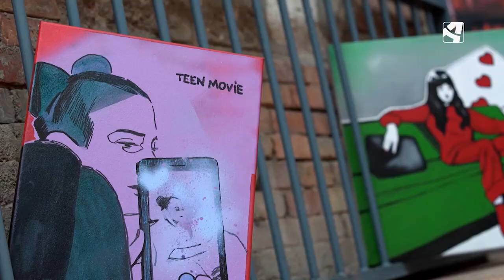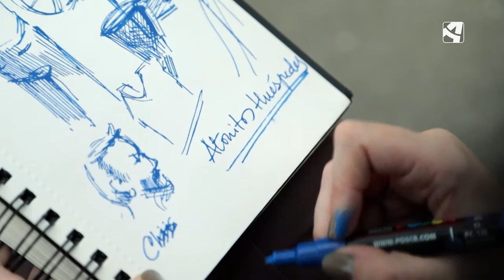Lu... de López, el futuro del arte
Christian Peribáñez entrevista a Lu de López en una cancha de baloncesto ubicada en el barrio San José (Zaragoza), como reflejo de uno de los últimos proyectos de esta joven ilustradora, diseñadora y artista plástica. Extracciones urbanas, Gulem o Purgatory of Transition son algunos de los futuros trabajos en los que desarrolla su particular forma de reflejar la realidad cotidiana.